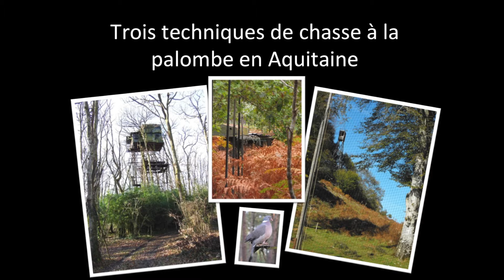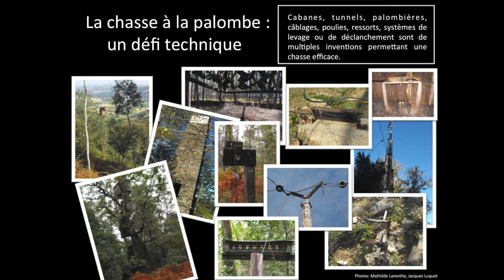Trois techniques de chasse à la palombe en Aquitaine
La chasse à la palombe, ou pigeon ramier, est très répandue dans le Sud-Ouest de la France [...]